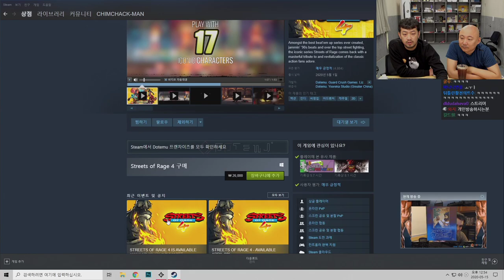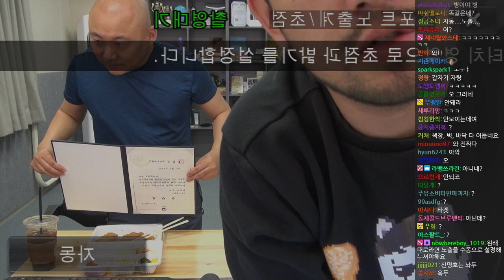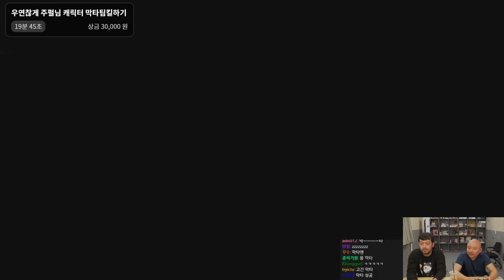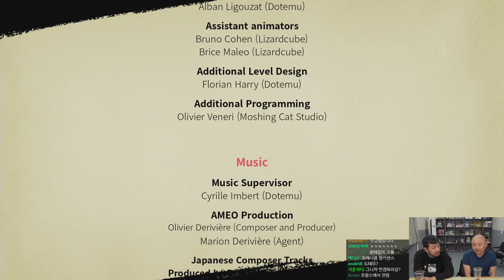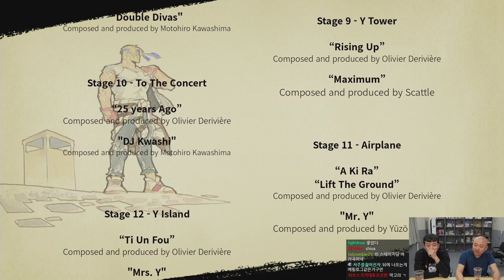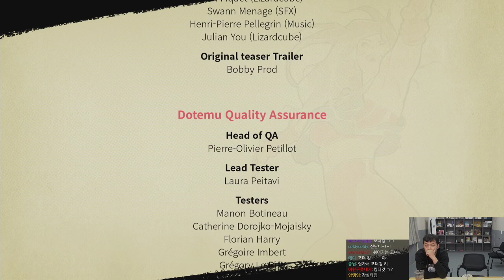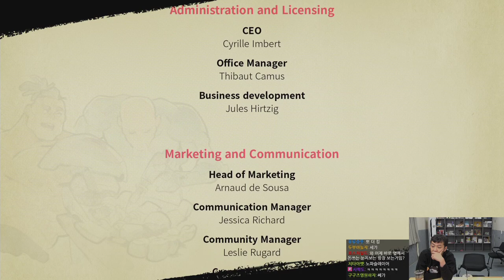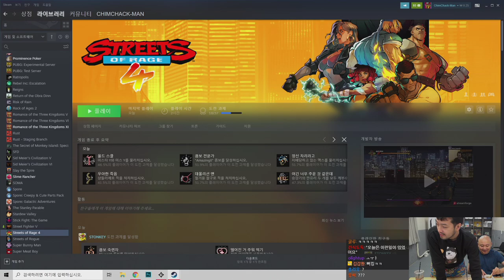2020년 05월 15일 | 침&펄 잡담, 돈까스 먹방, 베어너클 4, 침펄철 포더킹